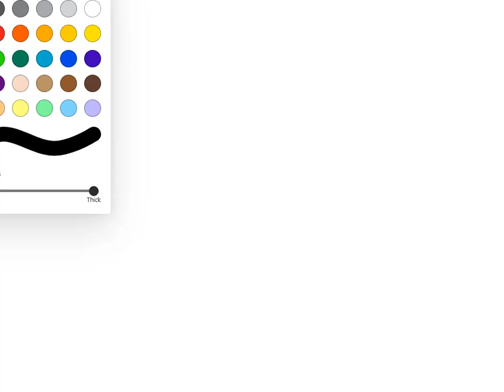HundredDaysOfDrawing - Day 4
This drawing is based on a picture I took of a sunflower.